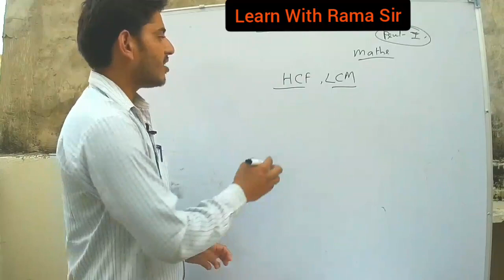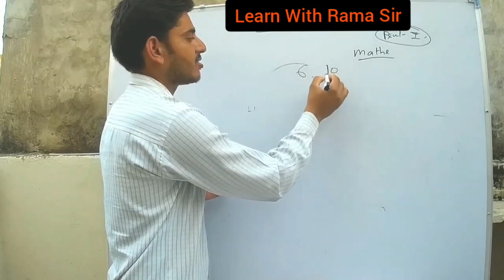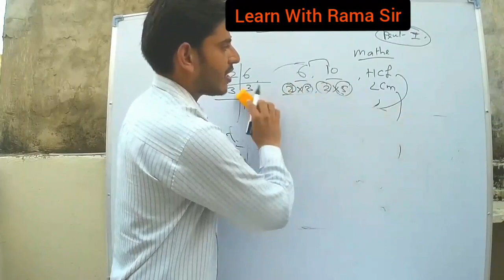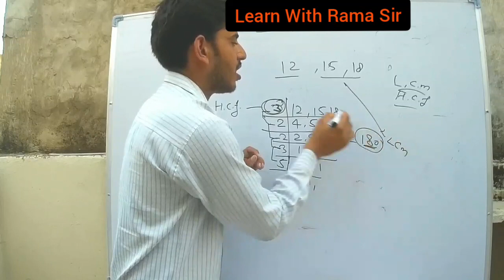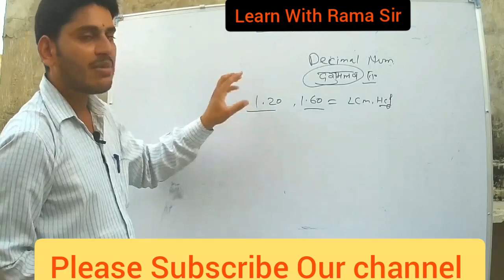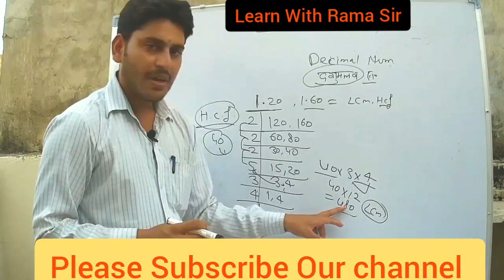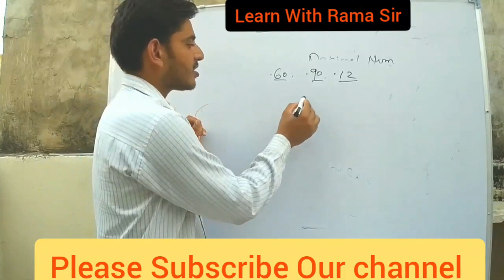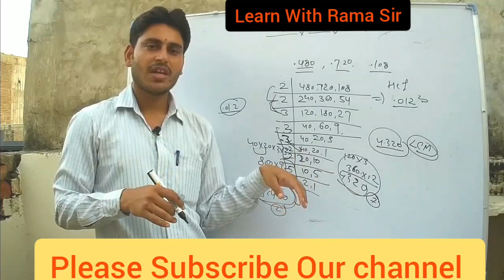LCM||HCF ल स और म स यूपीटेट और सीटेट के लिए महत्वपूर्ण प्रश्न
Hi friends

Learn With Rama Sir is a platform where you may improve your knowledge. By help of my youtube channel you may prepair for

UPTET CTET UGC NET JRF SSC CGL GD SUPER TET UPP BANKING RAILWAY LEKHPAL IAS PCS IFS
UPBOARD HIGHSCHOOL INTERMEDIATE
And all other exam